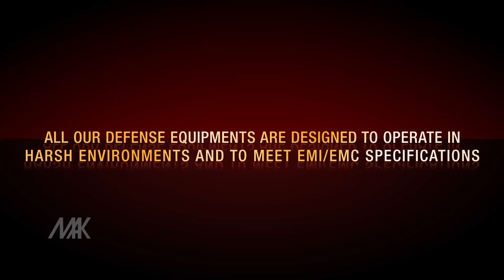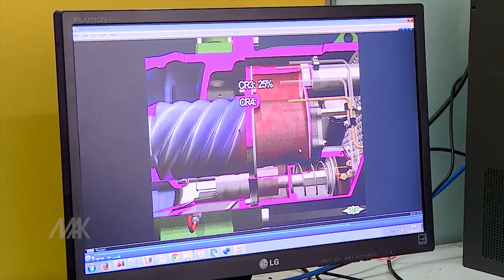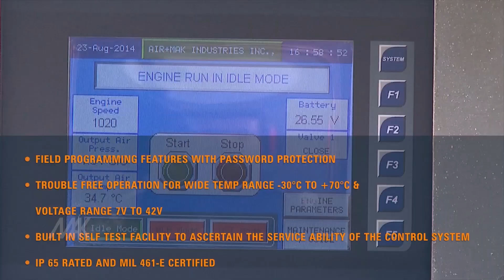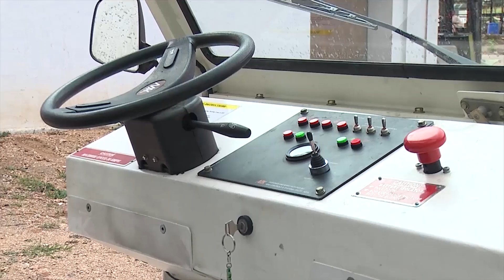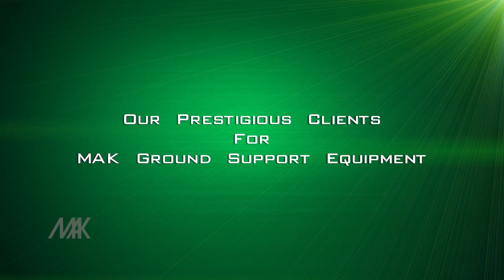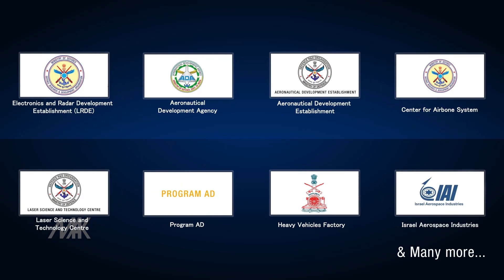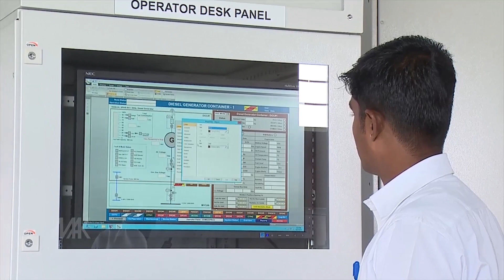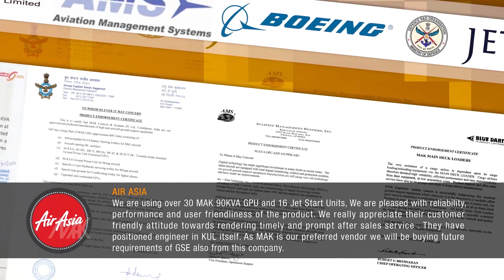MAK Controls and Systems Corporate Video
Mak Controls and Systems Pvt Ltd established in 1973 specialize in manufacturing Aviation Ground Support Equipment (GSE).From our inception to today we have come a long away evolving in design, development and manufacturing of hi-tech GSE – Ground Power Unit, electrical, electronics, hydraulic, pneumatic and mechanical fields, with due diligence we have fulfilled the requirements of prestigious defense projects and Ground Support Equipment.

Our product line encompasses Ground Power unit, Air Start unit, Air Conditioning Unit for Aircraft, Static Frequency Converter, Auxiliary power unit, Electric tow/tug tractor and custom built GSE for aviation & specific requirements, these are acclaimed for their design, reliability and prolonged economic Life delivering a wholesome experience to our customers. They are designed in our Govt. Approved R&D Center in India and manufactured at our facilities in India and USA.

Mak Controls and Systems, Aircraft Ground Support Equipment Manufacturer and Supplier. We are largest seller of Ground Support Equipment Worldwide, Specialized in Aircraft Ground Handling Solutions

Let We Help, Mak Controls and Systems success team is ready to assist.